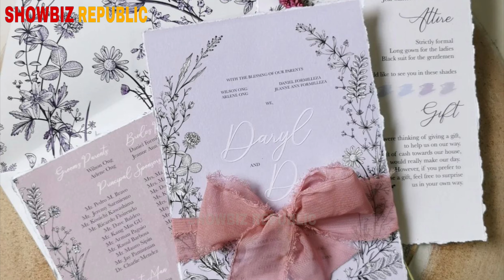DARYL ONG’S DREAM WEDDING NATUPAD NA! 🥂 IKINASAL SA KANYANG LONG TIME GF NA SI DEA FORMILLEZA 🤍